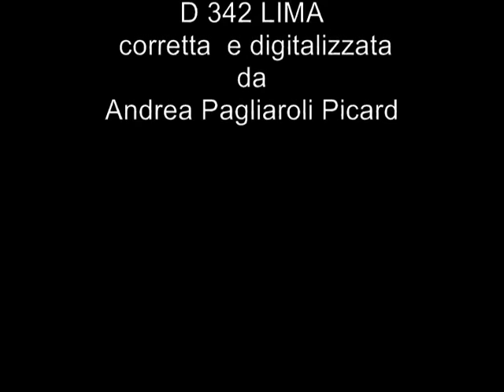D 342 LIMA Modificata di Andrea Picard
D 342 LIMA  modificata